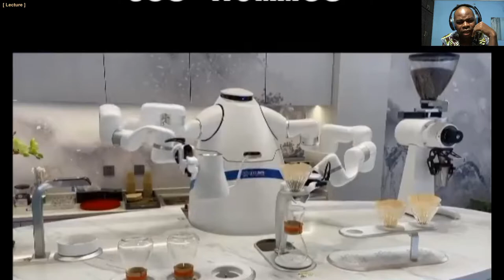Ces robots ont été filmé entrain de préparer et servir la nourriture aux gens